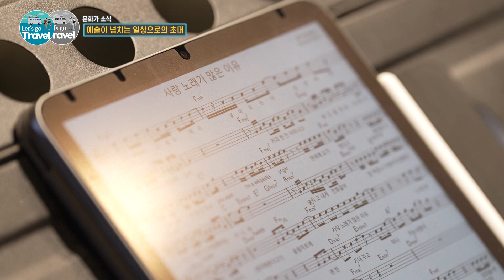버스킹부터 전시회까지 5월 세종 예술의 모든 것! | 여행가자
문화가 소식 '예술이 넘치는 일상으로의 초대'
계절의 여왕 5월, 세종시 도심 곳곳에는 예술의 향기로 가득하다. 올해로 7회를 맞는 ‘찾아가는 버스킹 공연’인 세종컬쳐로드가 5월 11일부터 시작된 것이다. 참여 뮤지션 중 한 팀인 ‘방구석 프로뮤즈’의 열정 넘치는 연습현장을 통해 2024 세종컬쳐로드를 미리 만나본다. 온가족 휴식 공간으로 사랑받는 세종시립도서관에서는 인간과 자연의 공존을 모색하는 박지혜 작가의 전시회가 열리고 있다. 시민들의 일상속으로 찾아와 더욱 반가운 세종시의 문화 예술 현장을 소개한다.